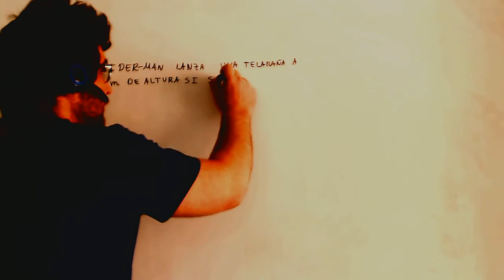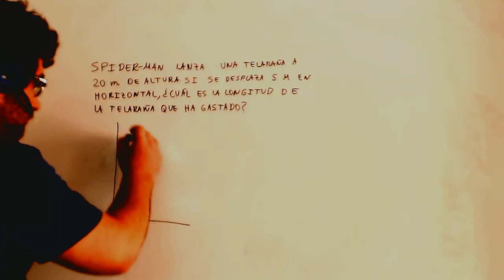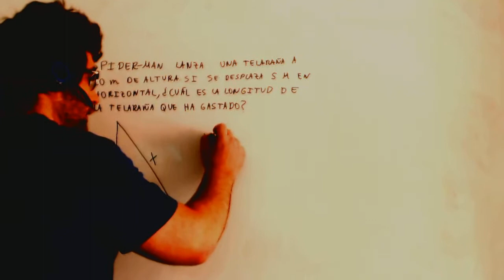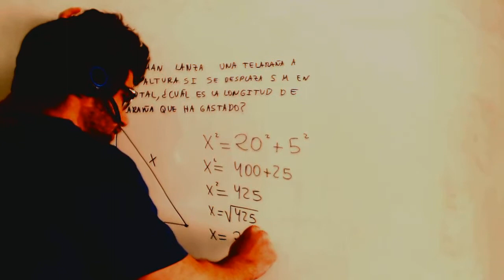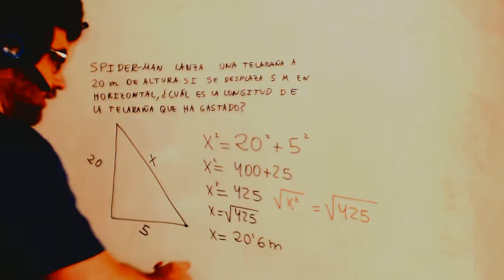Problema Teorema Pitagoras Teleraña de Spiderman Matematicas 3º ESO Academia Usero Estepona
Problema Teorema Pitagoras Teleraña de Spiderman Matematicas 3º ESO